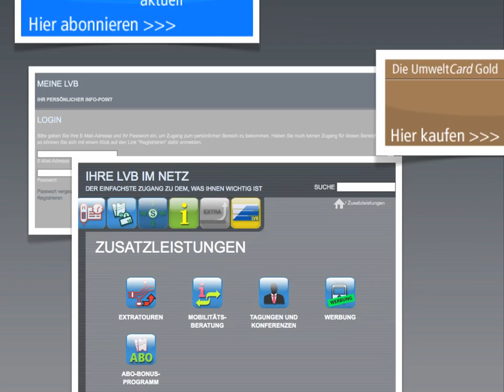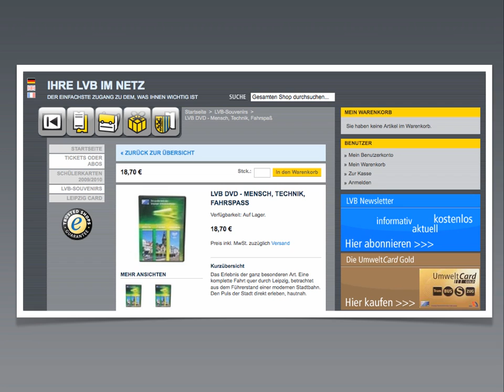lvb.de gewinnt Infopark Web-Dialog Award in der Kategorie Choice & Configuration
Die Infopark Web-Dialog Awards gehen in diesem Jahr an die Webseiten podknast.de, lvb.de und fu-berlin.de. Mit dem Preis zeichnet die auf Kundeninteraktion im Internet spezialisierte Infopark AG jährlich Unternehmen aus, die über ihre Homepage ein besonders überzeugendes Kundenbeziehungsmanagement anbieten. Der Internet-Auftritt der Leipziger Verkehrsbetriebe lvb.de erhielt die Auszeichnung in der Kategorie Choice & Configuration.